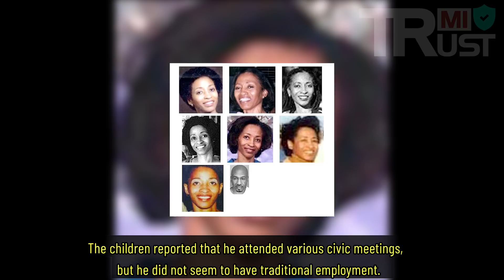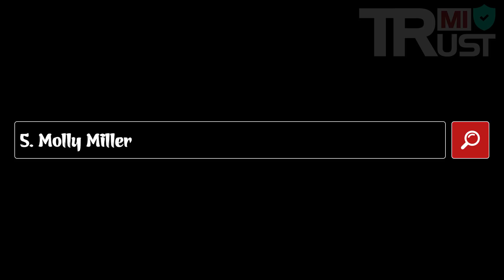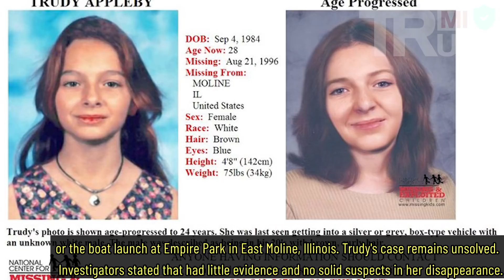7 Unsolved Mysteries, Maybe You Don’t Know Part 8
7 Unsolved Mysteries, Maybe You Don’t Know Part 8